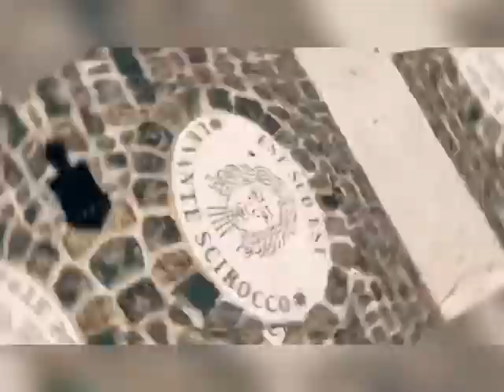St. Peter’s Basilica- Pope Francis Audience